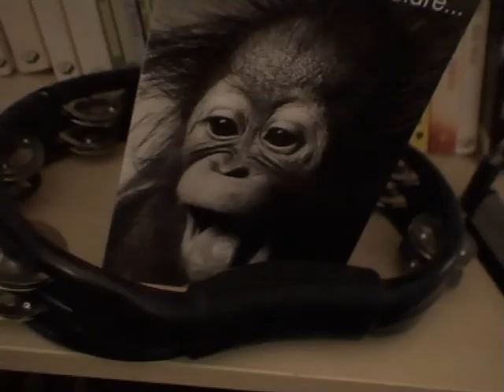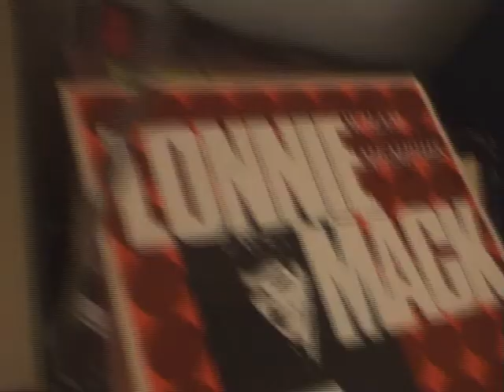The Replaceable heads, Dalis Car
In this one I tried to make a story out of material not made for the video.
Footage shot on tour in Finnmark and in Thomas flat in Oslo.
Thanks to Stein Bjørn for helping out.